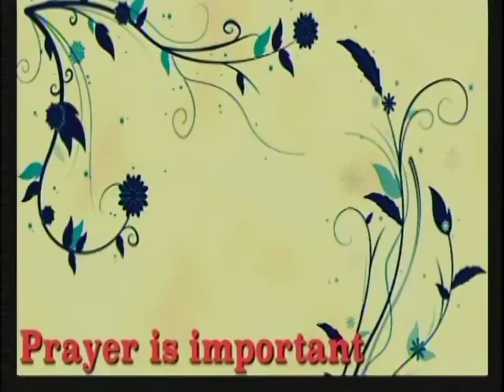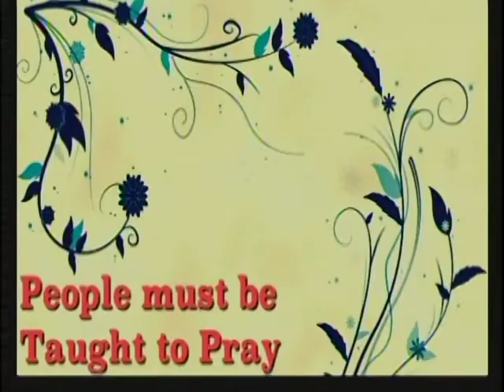Pruning For Answered Prayer (Sermon By Pastor Jerry R Nelson(WPHC-Wilson-NC)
Service Recorded on 12-3-14-PM